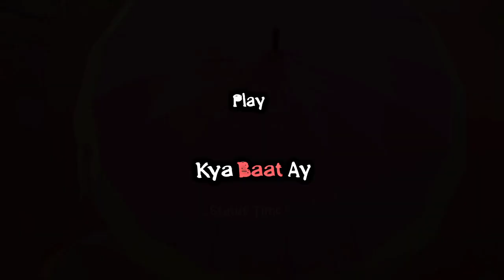Kya Baat Ay slowed reverb status 😘😍 | Play Kya Baat ay status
Hello Friend's Wellcome To My You Tube Status  Channel

Song = kya baat ay
Edit By= Status Time ⁰⁷

                       • You tube  • Instagram  • Telegram

 2️⃣ | Join Telegram Family 👇👇
 STATUS TiMe 07
 HD WHATSAPP/ INSTA STATUS
 ATTITUDE STATUS😎
 ROMANTIC STATUS🥰
 LYRICAL STATUS🎼
 MOTIVATIONAL STATUS😊
 LOVE STATUS😘
 CASUAL STATUS😇

😄Aapko aapne psant 💝💗😍ka status song video🎦 bnana hoto 👇👇 nicye comment 📋📲Caro 😊😊